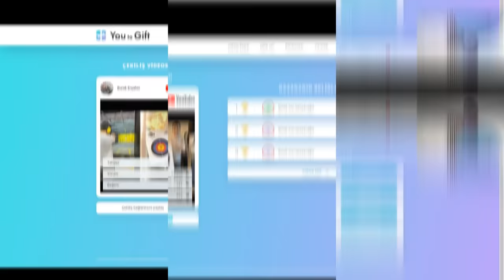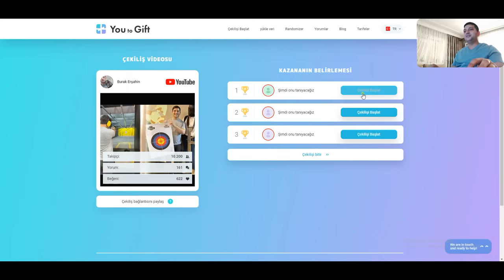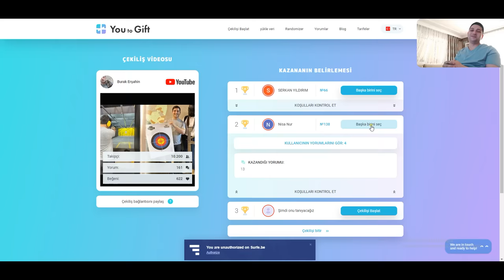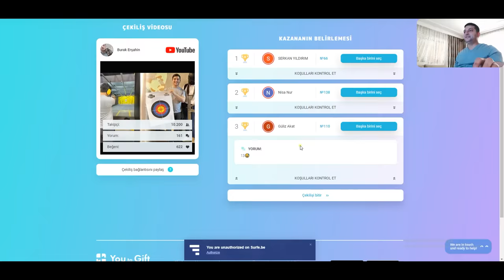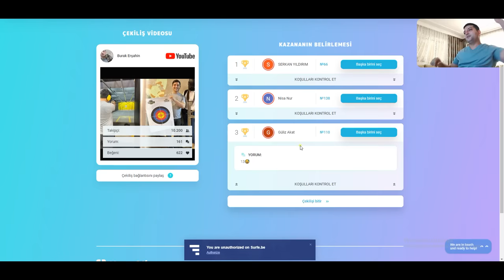ÇEKİLİŞİMİZ SONUÇLANDI KAZANAN ARKADAŞLARI TEBRİK EDİYORUM :)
ÇEKİLİŞ VİDEOMU BEGENDİYSENİZ Bİ BEGENİ YAPIP YORUMLARDA BELİRTİRSENİZ SEVİNİRİM ARKADAŞLAR TEŞEKKÜR EDİYORUM HEPİNİZE KISA ZAMANDA GÜZEL YOL ALDIK SEVİLİYORSUNUZ  :D